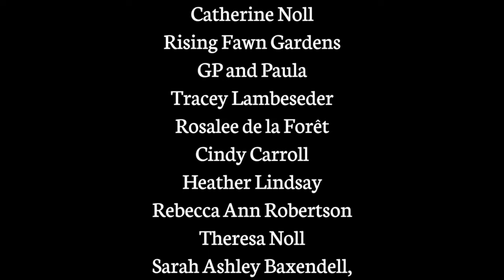Blue Vervain (Verbena hastada)